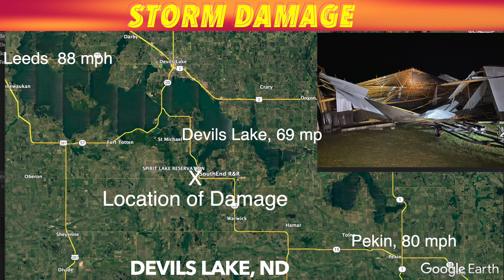Significant Storm Damage Around Devils Lake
DEVILS LAKE, ND (iNewZ.TV) A look at some significant storm damage at a campground along Devils Lake, North Dakota.